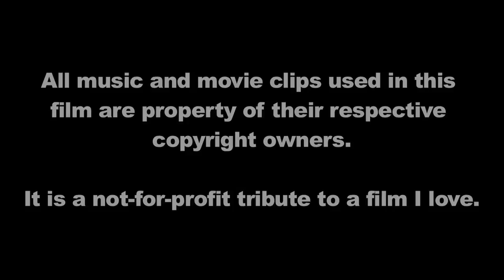Ferris Bueller's Day Off locations: Wrigley Field (9/14)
"Saving Ferris" is a documentary about the Chicago experience of the classic film, "Ferris Bueller's Day Off." For the documentary, Noah Graff visited almost every Chicagoland location in the film to find out where and what the places actually are and how they have changed in 30  years since the film was shot. Some of the scenes in the documentary include going to a Cubs game at Wrigley Field, driving a Ferrari out of Cameron Frye's garage, and singing "Twist and Shout" on a float in the Von Steuben Day Parade.

In Part 9 of "Saving Ferris" Noah Graff goes to Wrigley Field, home of the Chicago Cubs.